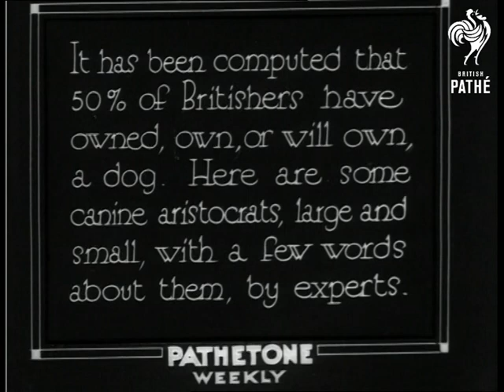Canine Aristocrats (1930)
Full titles read: "Canine aristocrats - (Filmed at Richmond)". (new title) "It has been computed that 50% of Britishers have owned, own or will own, a dog.  Here are some canine aristocrats, large and small, with a few words about them, by experts."

Richmond, London.

L/S of a dog show in a field, with two tent enclosures and people milling about.  Various shots of rather plummy people introducing their dogs, including Russian Greyhounds, King Charles Spaniels, Bloodhounds, a French Bulldog and Great Danes. Several sets of cute puppies of various breeds are seen, including Wire-haired Fox Terriers and Bedlington Terriers.
 FILM ID:1014.17